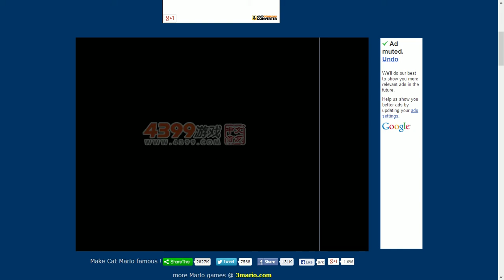CAT MARIO ONLINE GAMEPLAY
Please help me I can't finish the FIRST level!
Write a comment and Like this video!!!